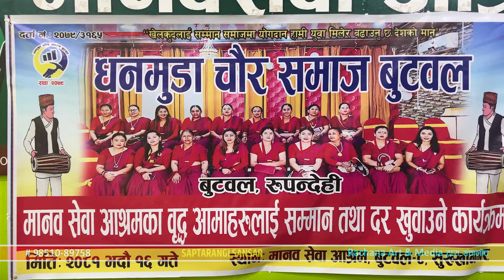घरबार बिहिन आमाहरुको पनि तीज आयो – आहा ! धनमुडा चौर समाजले गर्यो एक उदाहरणीय काम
बल्ल घरबार बिहिन आमाहरुको पनि तीज आयो – आहा ! सबैको मनछुने भिडियो
Dhanmuda Chaur Samaj, Butwal, Teej MIlan targa Dar khane karykram
तपाईले यो भिडियो कहाँबाट हेर्दै हुनुहुन्छ ? र यो भिडियो हेरिसकेपछि तपाईको मनमा कस्तो प्रतिक्रिया छ कमेन्ट मार्फत जानकारी गराउनु होला ।
Saptarangi Sansar With Resham Bohora
Host
Resham Bohora

Guest

Camera
Rim Sunar

Edit
Resham Bohora
Bisan Bohora
Technical Adviser
Rajendra Aryal

सहयोगकाे लागि तल दिइएको खातामा सहयोग रकम जम्मा गरी हामीलाई खबर गर्नुहोला l
Bank Name: GLOBAL IME BANK, Gongabu Branch KTM
A/C Name : RESHAM BAHADUR BOHORA
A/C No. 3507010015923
रेमिट्यान्सबाट पठाउनको लागि
Receiver Name : RESHAM BAHADUR BOHORA
रचना आर्ट एण्ड मिडिया प्रा.लि.द्वारा संचालित सप्तरंगी संसार (saptarangisansar.com)
प्रेश काउन्सिल नेपालमा समेत सुचिकृत